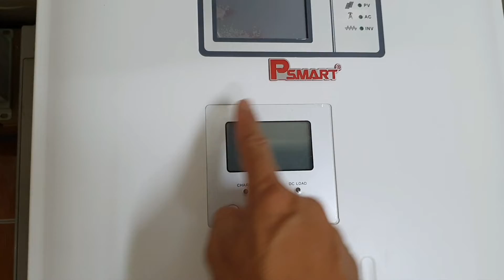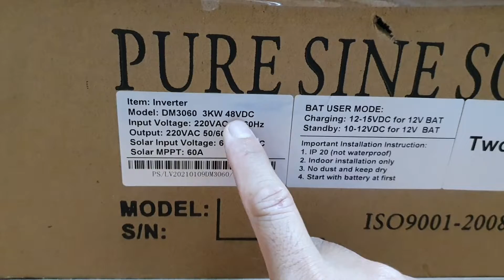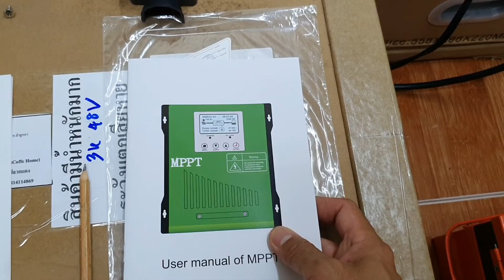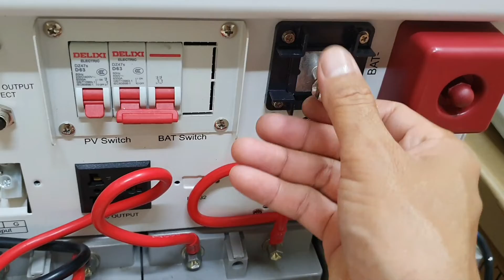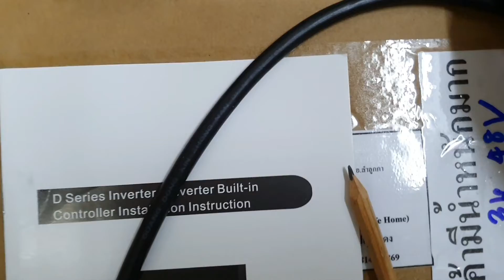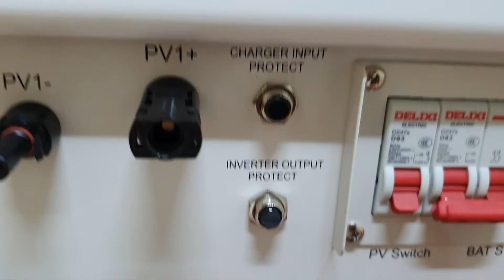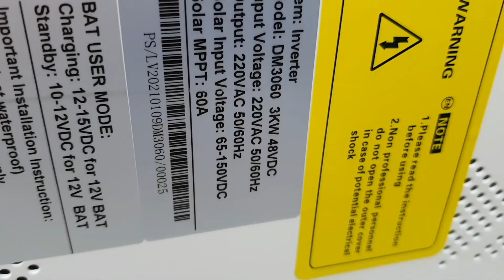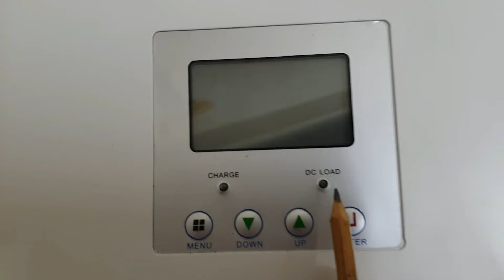นายช่าง :ไฮบริดอินเวอร์เตอร์ระบบอ๊อฟกริดแบบ 2 จอ 3000W. [ แกะกล่อง : สภาพก่อนใช้งาน PSmart-Hybrid ]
ไฮบริด อินเวอร์เตอร์ Inverter Hybrid off grid  3KW/48V หม้อแปงเทอรอยด์ 2 หน้าจอ
-MPPT Charger 60A.
-รับประกัน 1 ปี ศูนย์ LVTOPSUN.
-Pure sine wave หม้อแปลงทอรอยด์ แท้ ขนาดใหญ.
-มีจอ MPPT Charger แยก เพื่อสะดวกในการตั้งค่าชาร์จแบต ลิเธี่ยม /เจล / ตะกั่วกรด.
-ทนแรงกระชากได้สูง.
-สวยทันสมัย ติดบนผนังได้อย่างสวยงาม.